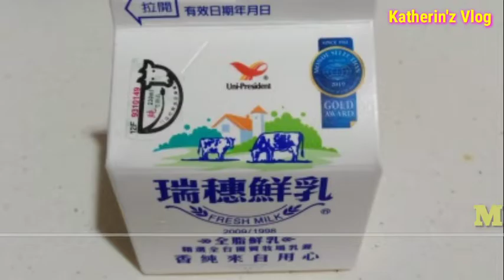MAKING PIZZA WITHOUT OVEN/GAWIN MO TOH NKAMURA KA NA NABUSOG KA PA/KATHERIN'Z VLOG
MATERIALS:
BREAD
EGG
MILK
KETCHUP
CHEESE/MOSARELLA CHEESE
PINEAPPLE CHUNKS

HELLO GUYS WELCOME AGAIN TO MY CHANNEL KIKAY TIPS AND EVERYTHING. TODAYS VIDEO I GONNA SHOW YOU HOW I MAKE PIZZA WITJ OUT OVEN I USED BREAD AND EGG TO MAKE PIZZA. IF YOUR INTERESTED JUST KEEP ON WATCHING.

THANK YOU AND GODBLESSED.. 😘😘

YOUTUBE TIPS/TUTORIAL

ONE DAY MAKE OVER

DIY TIE DYE TSHIRT